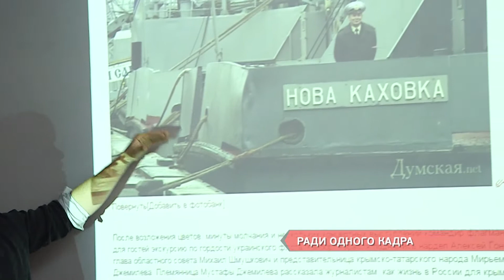Ради одного кадра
О профессии фотокорреспондента за чашкой чая и в непринужденной атмосфере. На фото-завтраке с Алексеем Кравцовым побывал наш корреспондент Павел Репин.